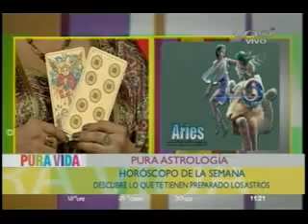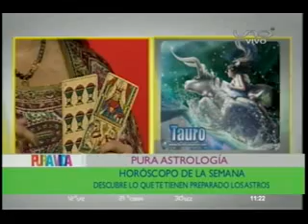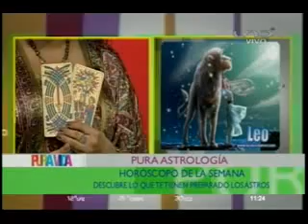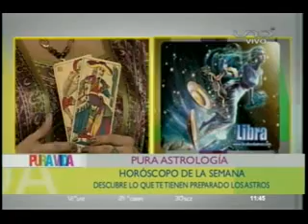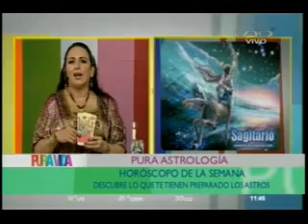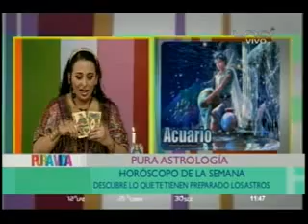ASTROLOGIA EN PURA VIDA 13 10 2014